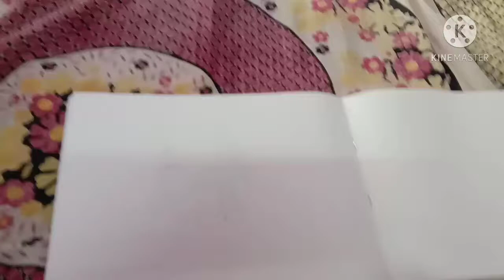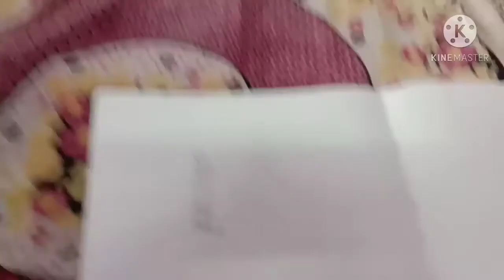Sinchan art by Satabdi Shani